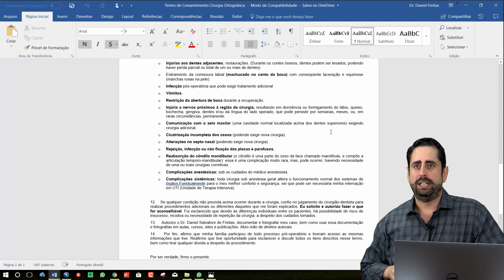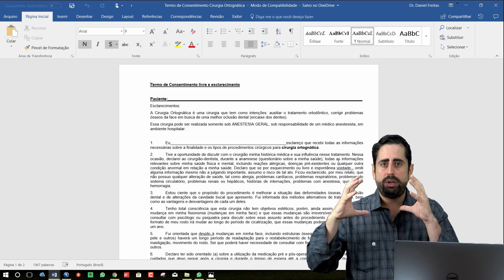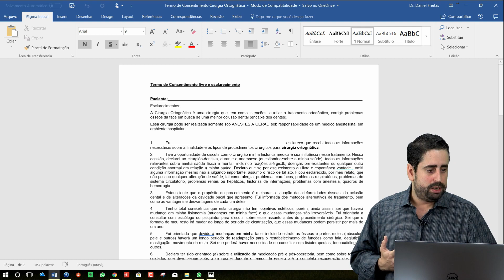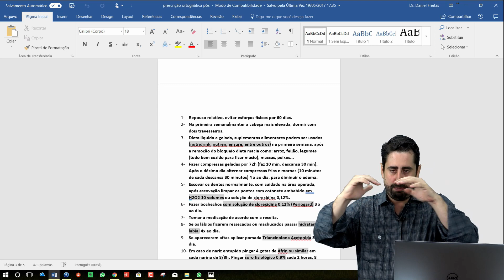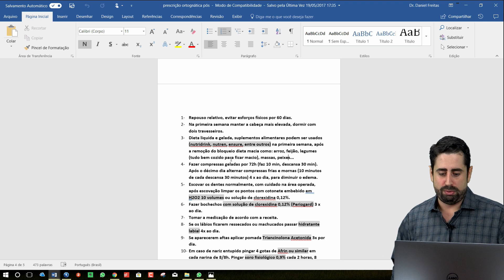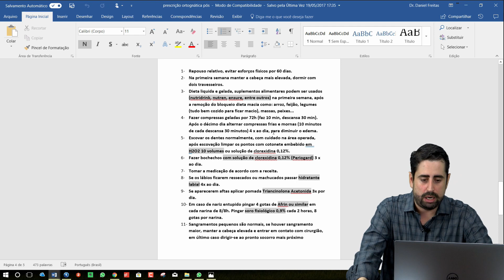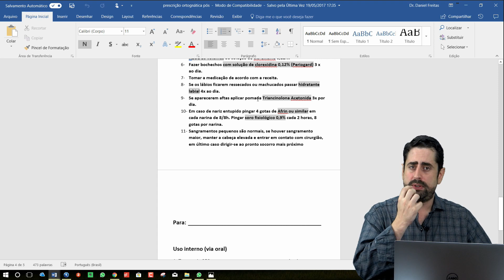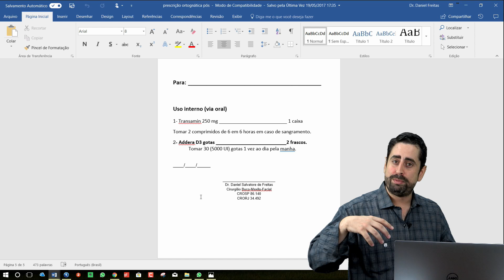Termo de consentimento da cirurgia ortognática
Dr. Daniel Freitas integrante da equipe do Instituto Freitas Odontologia, explica todos os detalhes do termo de consentimento que o paciente precisa saber para realização da cirurgia ortognática.

Agende sua videoconferência agora sem custo através do link abaixo: ⤵

Siga e acompanhe também nas mídias sociais! 😉